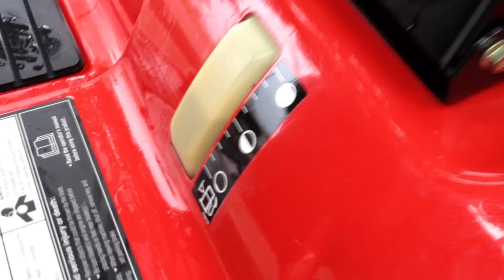2010 Snapper LT 200